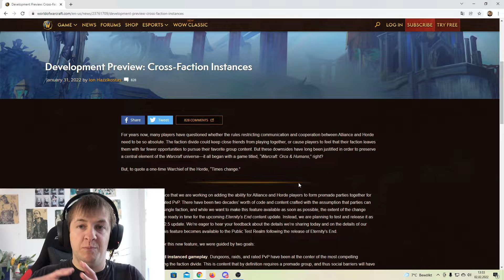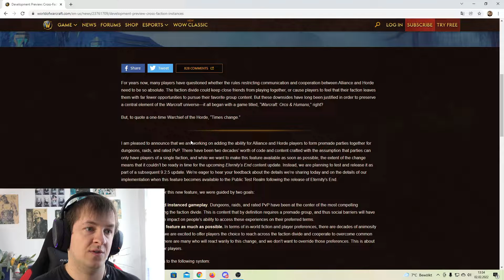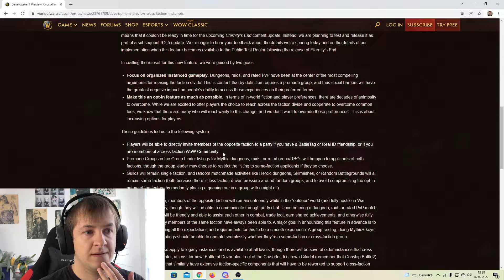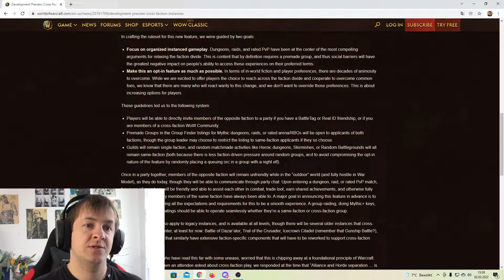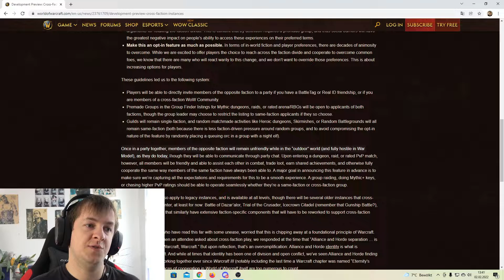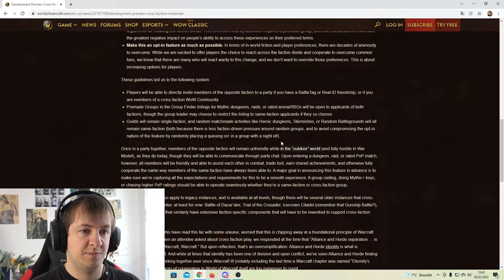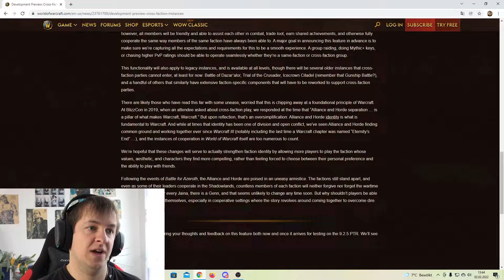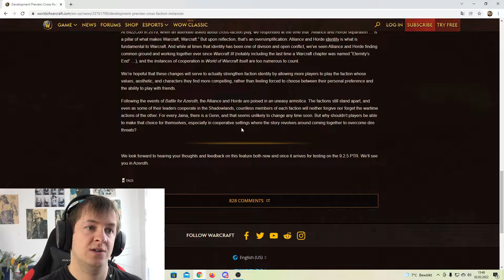This Will Change Everything! WoW Gets Cross-Faction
Big World of Warcraft News! We are getting cross faction options soon. Horde and Alliance will be able to do M+ and PvP together, let's talk about this!